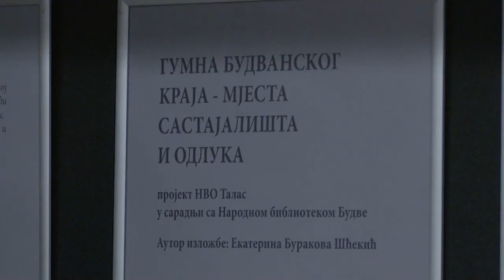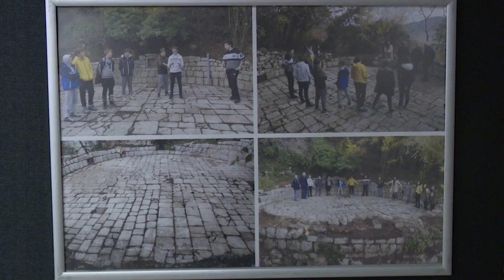GUMNA BUDVANSKOG KRAJA - Narodna biblioteka Budve i NVO ,,Talas"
TV Budva